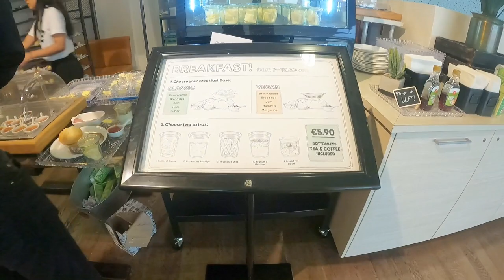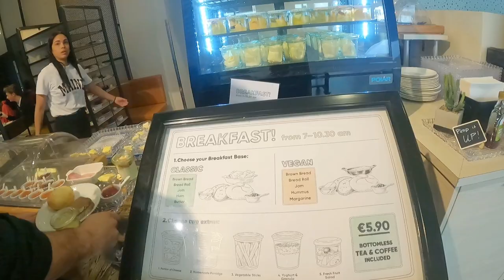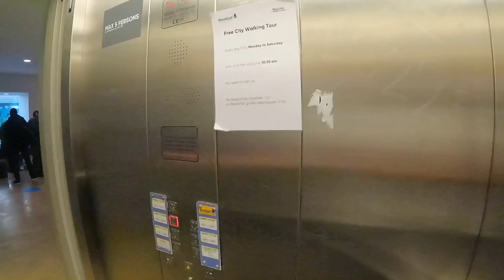INSIDE WOMBAT'S CITY HOSTEL VIENNA NASCHMARKT (AUSTRIA)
WOMBAT'S CITY HOSTEL VIENNA NASCHMARKT

INSIDE WOMBATS HOSTEL IN VIENNA AUSTRIA